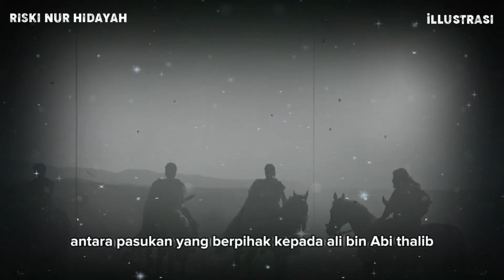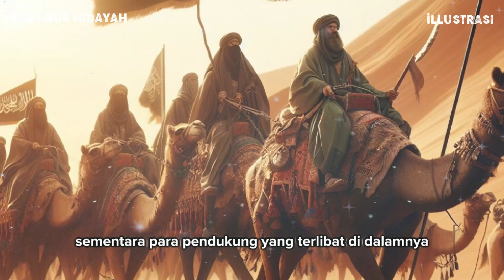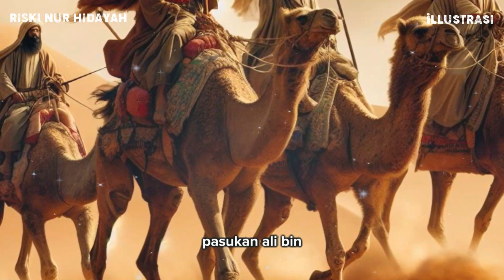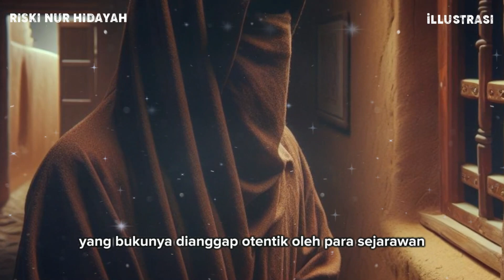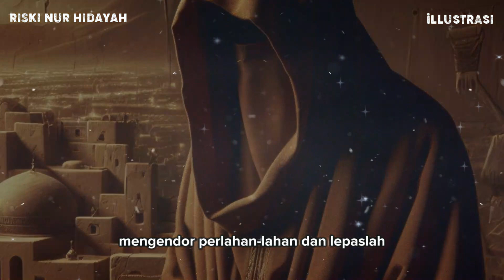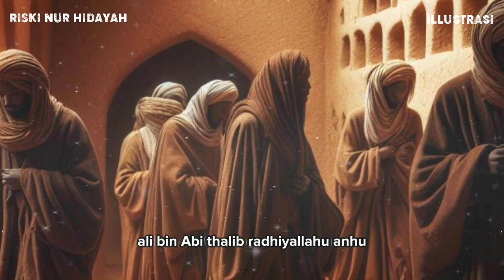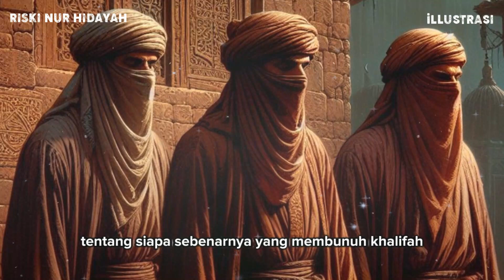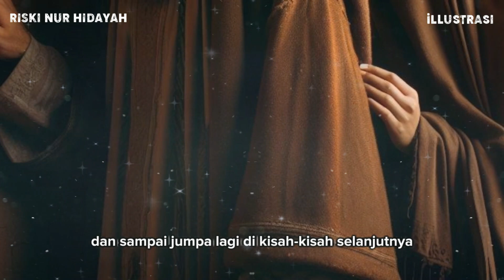Parah ! Kisah Perang Sejarah Menantu Yang Melawan Istri Rasulullah ! | Sejarah Islam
Perang Jamal adalah perang yang terjadi di Basra, Irak pada tahun 656 masehi, antara pasukan yang berpihak pada Ali bin Abi Thalib (sepupu dan menantu dari Nabi Muhammad) dan pasukan yang berpihak kepada Aisyah, Istri dari nabi Muhammad, yang menginginkan keadilan atas terbunuhnya khalifah terdahulu yaitu Utsman bin Affan.

Setelah berbaiat atas kekhalifahan Ali bin Abi Talib, Thalhah bin Ubaidillah dan Zubair bin Awwam pergi ke Mekkah dan bertemu dengan Aisyah untuk meminta pertanggung jawaban kematian Utsman bin Affan. Kemudian Ya’la bin Munyah dari Basra dan Abdullah bin Amir dari Kufah turut bergabung. Akhirnya mereka sepakat untuk berangkat ke Basra beserta 700 orang lainnya untuk mencari pembunuh Utsman bin Affan,

Riski Nur Hidayah, Channel Islami yang belajar seputar :
• Cerita Islami
• Sejarah Islam
• Nasihat Islam